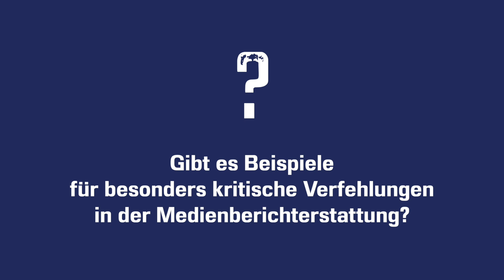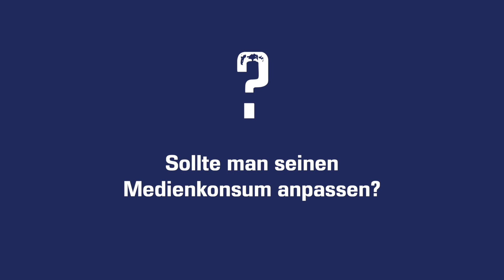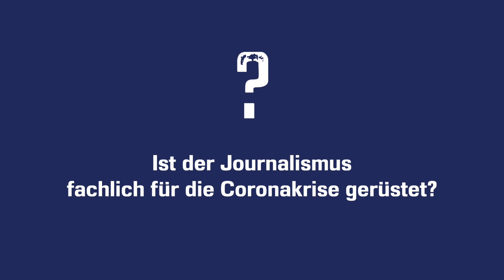Medien & Coronakrise: Ist die Berichterstattung angemessen?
Vor welchen Herausforderungen stehen die Medien in der Coronakrise? Ist der Journalismus fachlich überhaupt gerüstet? Prof. Dr. Klaus Meier vom Lehrstuhl für Journalistik an der KU schätzt die Situation ein.